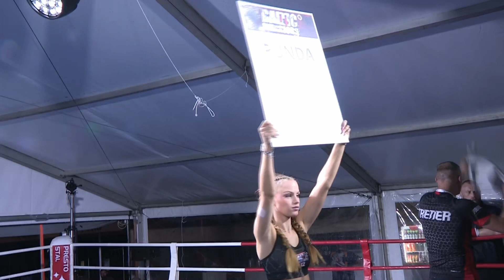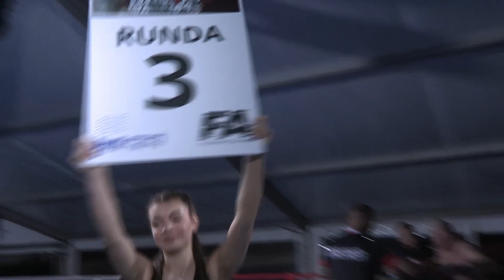Maciej Malczewski vs Rafał Kozłowski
Walka bokserska podczas gali BALTIC WARRIORS RAGNAROK
Kategoria wagowej -86kg (3 x 3 min)
Maciej Malczewski (Fallon Muay Thai Sopot) vs Rafał Kozłowski (Knockout Fight Gym)